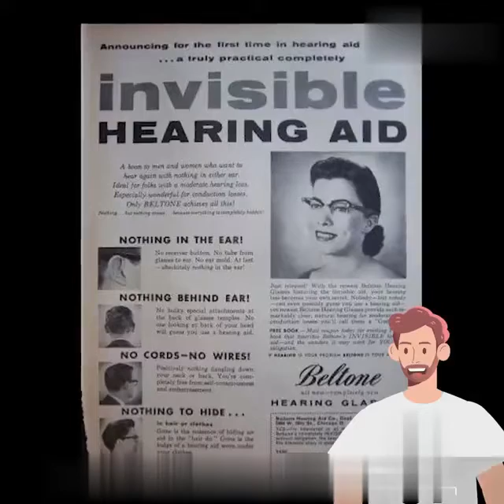These glasses have built-in hearing aids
These glasses have built-in hearing aids to help people engage with the world around them.

Nuance Audio is a pair of glasses that seamlessly integrates hearing technology to help people with mild to moderate hearing loss enjoy better sound quality and clarity in everyday life.

Developed by EssilorLuxottica, the world's leading eyewear company, Nuance Audio glasses were just launched at CES 2024 and are expected to be available in the market starting with North America in the second half of 2024.